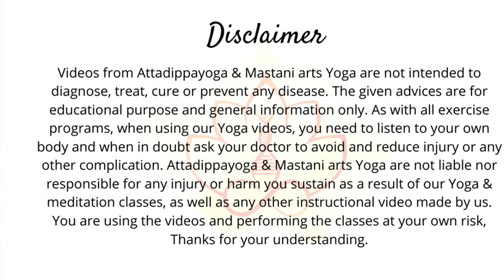Live: Pranayama Yoga Zazen session 9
This series of classes will help you  to develop the ability to know, listen and accept your body as a way to embrace radical acceptance.The  practice consists of 10 minutes of Pranayama (conscious breathing) to help deepen the Zazen practice by cleansing and moving energy around the body. Followed by a 20 minutes of Yoga practice to prepare the body for an optimal posture and full acceptance. Ending with a 30 minutes period of Zazen embracing what is with open arms.